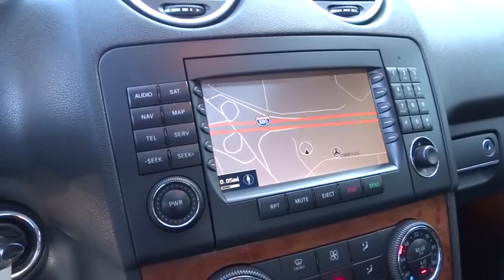2007 Mercedes-Benz M-Class Pleasanton, Walnut Creek, Fremont, San Jose, Livermore, CA 26567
2007 Mercedes-Benz M-Class